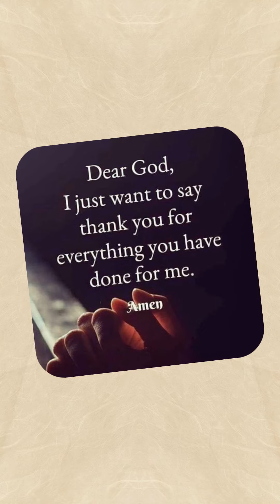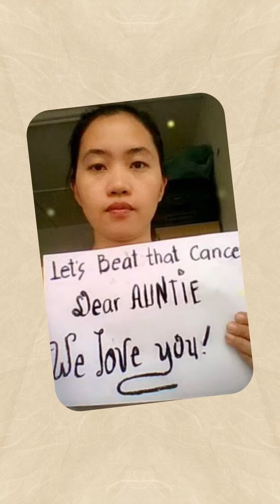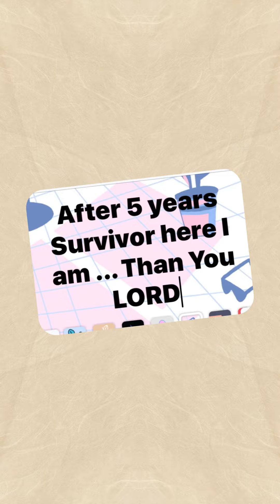After 5years s Survivor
The Survivor GrandMa

Watch vid on HD!

Follow for more Filipino and some basic Chinese recipes that are easy and healthy! I am an OFW currently residing in Malaysia. I love plants, yoga and cooking! And 6years  Breast Cancer Survivor

Let's live healthy and be happy!